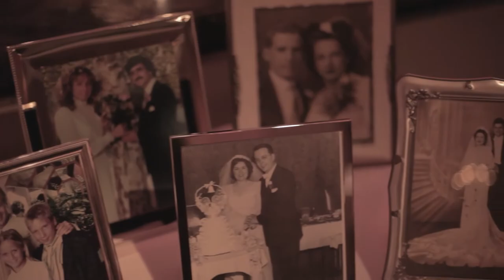ALYSSA & EVAN - AUGUST 28, 2014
Thanks to everyone who helped make our day so special.